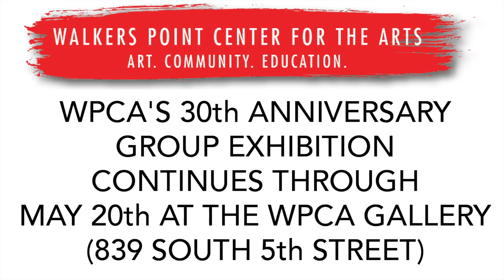[Visual Art Review] Walker's Point Center for the Arts 30th Anniversary Group Exhibition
Anyone with long-term familiarity of Walker’s Point would easily say it has changed a lot during the last 30 years. One constant, however, has been the Walker’s Point Center for the Arts. Opened in 1987, WPCA has been an enduring supporter for professional artists and arts education. Reaching the milestone of three decades, it is time for a celebratory show.

In this video, we take a look at the 30th Anniversary Group Exhibition on display now through May 20, 2017 at Walker’s Point Center for the Arts (839 S. Fifth St.)